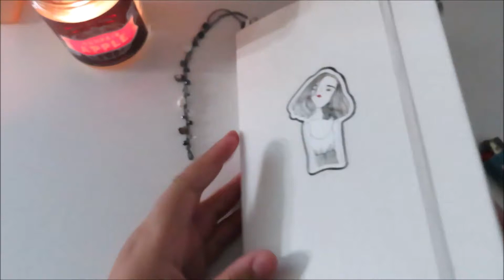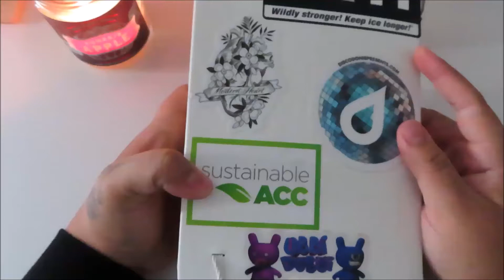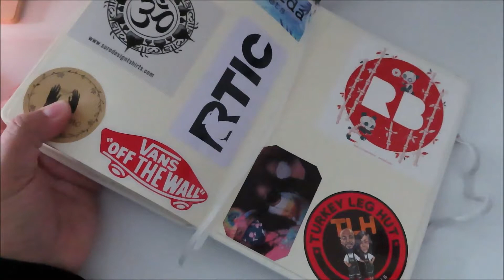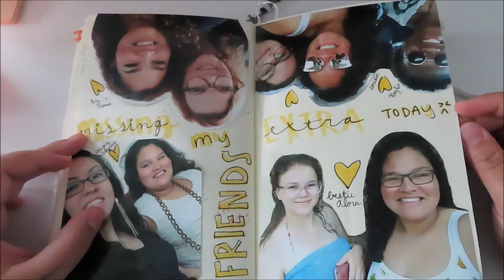~2020 Life Journal Flip Through~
Hello everyone! I hope your having a great morning, evening, night, whenever you are watching this. As I have said before, I love to journal and decided to share my 2020 life journal with you.